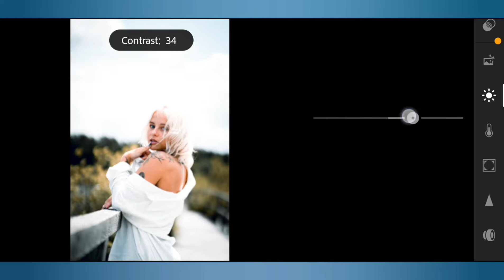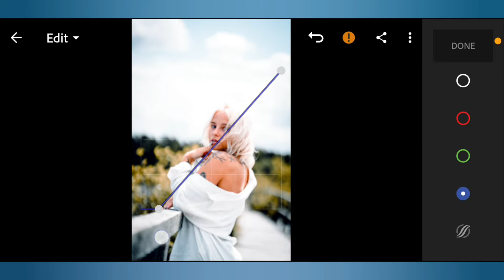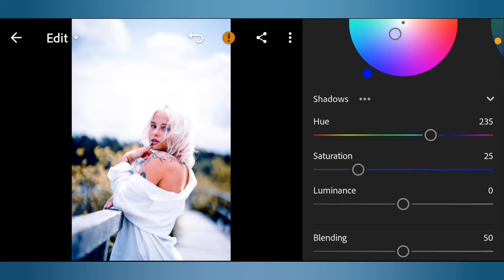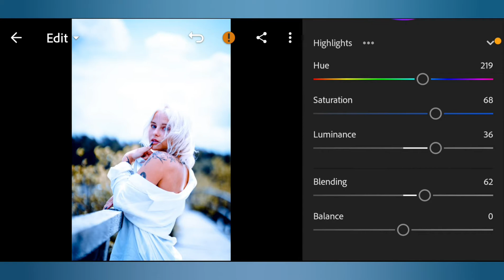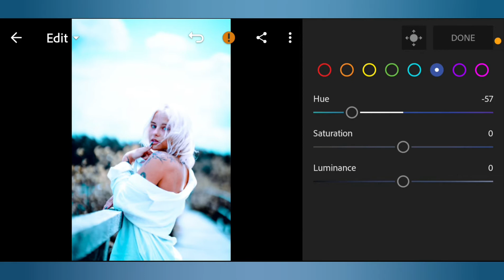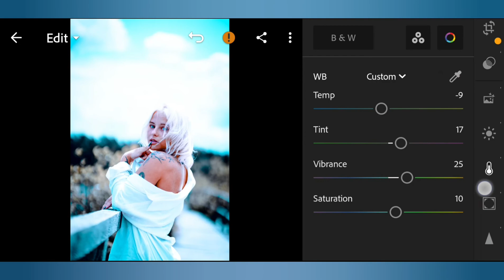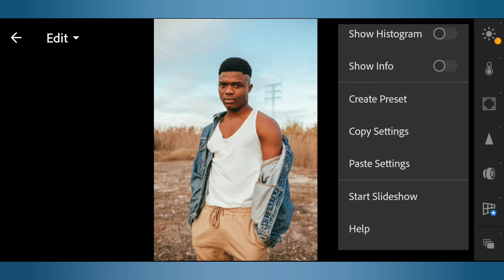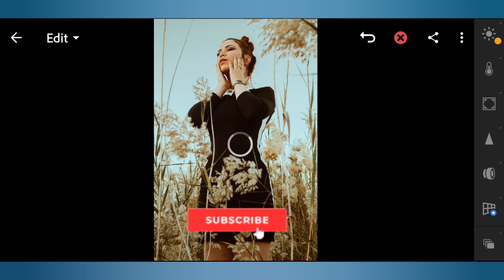lightroom mobile presets free dng | lightroom tutorial new 2022 | lightroom mobile soft color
SAVE TIME ⌚️

In this video I will show you how to Make Soft color filter in Lightroom mobile

1. You can follow video for edit manually

2 . you can download presets free but you need password to download follow the rules below to find out information about how to get the password.

Pictures 📸
• Pexels
• Unsplash